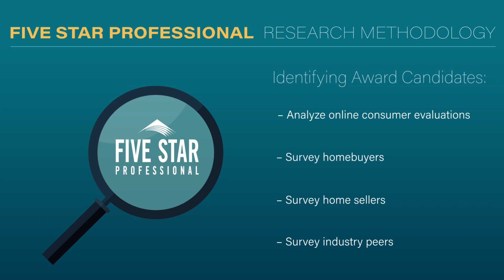2024 Houston Five Star Mortgage Professional Paul D. Vincent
Paul D. Vincent wins the 2024 Five Star Mortgage Professional Award! Five Star Mortgage Professionals represent those who are outstanding in their field. Winning Professionals are selected as a result of a rigorous and objective research process. For any market, each year's field of winners represents no more than 7% of professionals within the market.